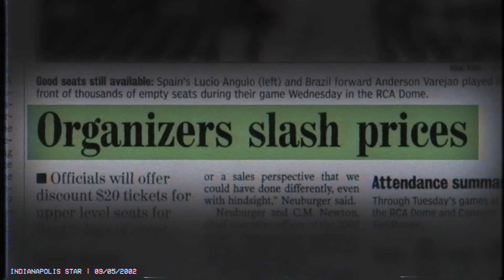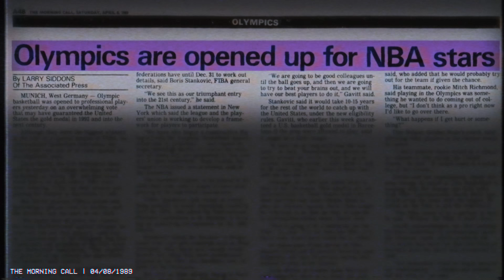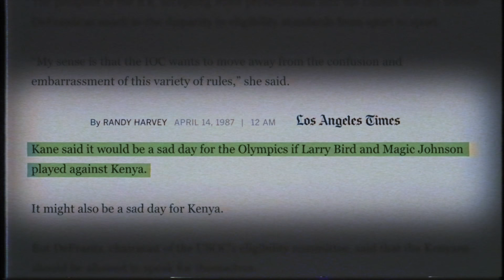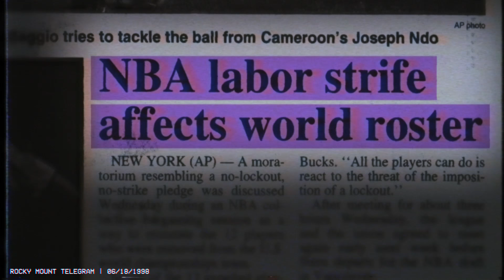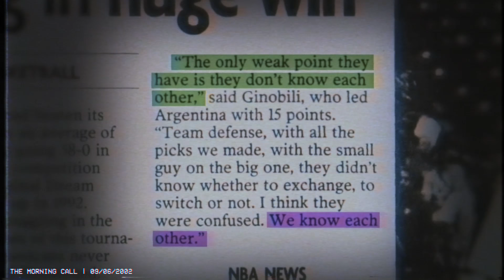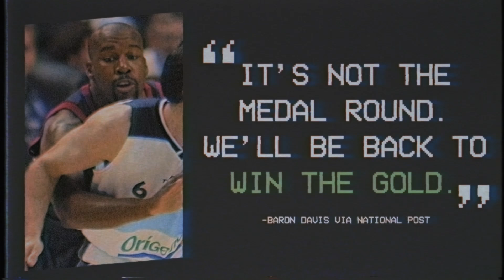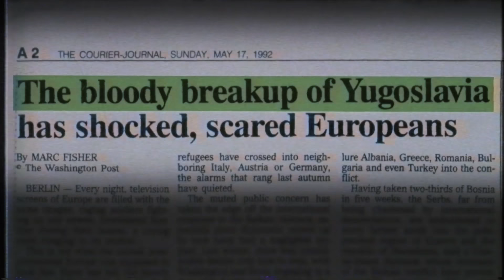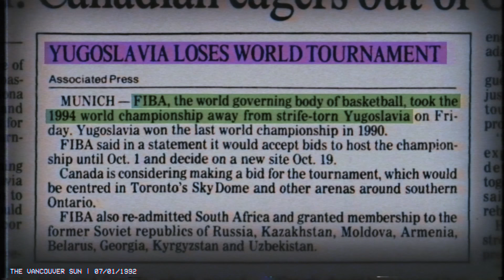USA Basketball's shocking finish vs. Yugoslavia needs a deep rewind | 2002 FIBA World Championship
After nearly all the stars dropped out, USA Basketball sent an awkwardly constructed, ill-prepared team to the 2002 FIBA World Championship. This is the story not only of their startling run in the tournament, but of their opponent in the knockout round: Yugoslavia. After decades of being truly "Yugoslavian" -- a multi-ethnic basketball powerhouse -- the team calling itself by that name was by 2002 only composed of Serbian and Montenegrin players. Those included one star holdover from the old days (Vlade Divac), plus some promising youngsters like Peja Stojakovic.

Check out this episode of REWINDER to see what went down, and how these two teams with very different trajectories got to that point.